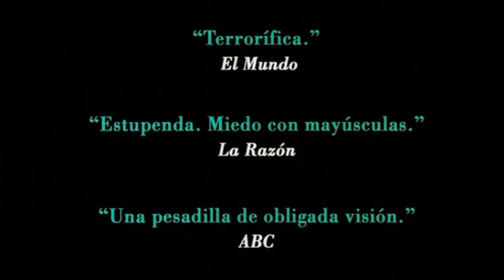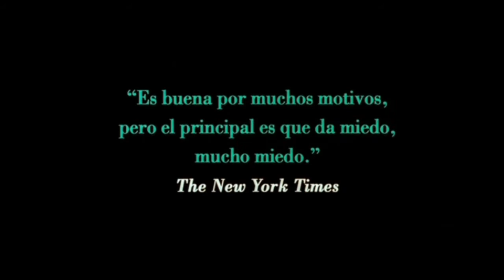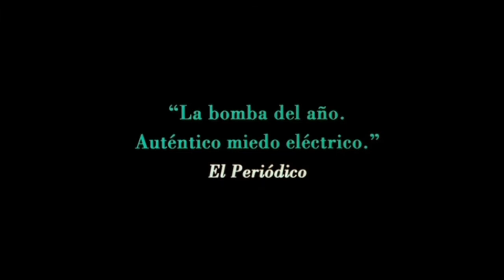THE EYE(OXIDE PANG,DANNY PANG,2002)-TRÁILER EN CASTELLANO 720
Duración
98 min.
País
Hong Kong Hong Kong
Dirección
Oxide Pang, Danny Pang
Guion
Jojo Hui, Oxide Pang, Danny Pang
Música
Orange Music
Fotografía
Decha Srimantra
Reparto
Angelica Lee, Lawrence Chou, Chutcha Rujinanon, Candy Lo, Pierre Png, Edmund Chen, Jinda Duangtoy, Yut Lai So, Florence Wu, Yin Ping Ko, Wisarup Annuar, Yuet Siu Wong, Chin Wing-Wai, Tao Leung
Sinopsis
Ciega desde los dos años, Mann se somete, catorce años después, a un nuevo y arriesgado transplante de córnea.